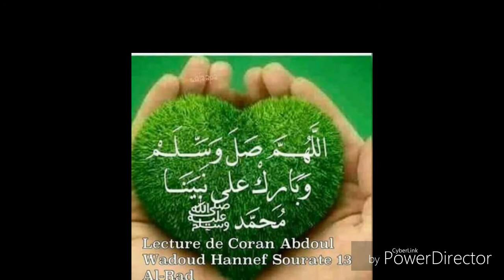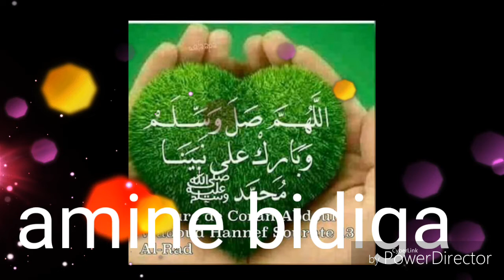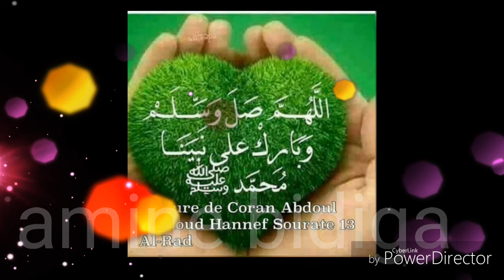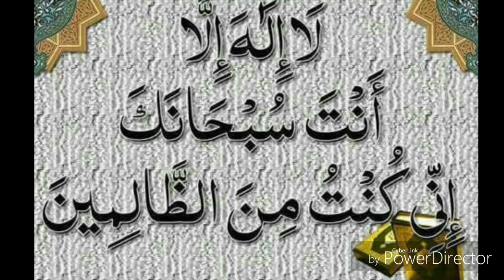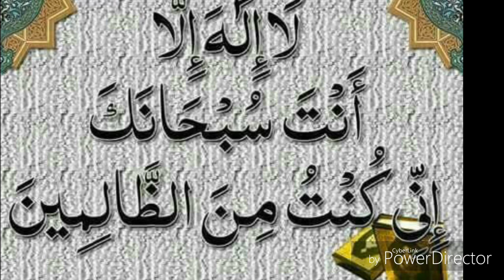bissa wazo cheick Mohamed amine bidiga HD